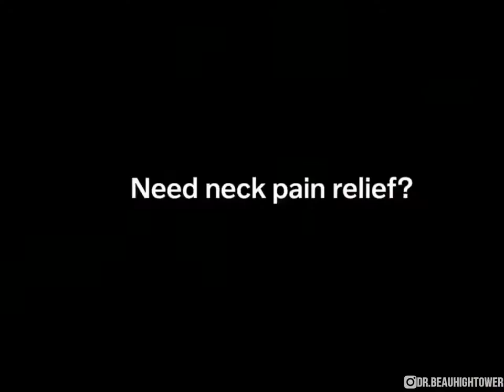Dr Beau Hightower Compilation